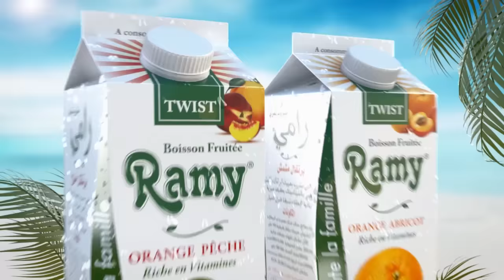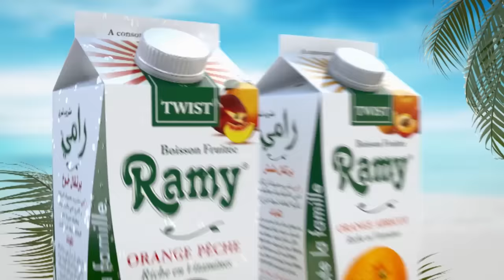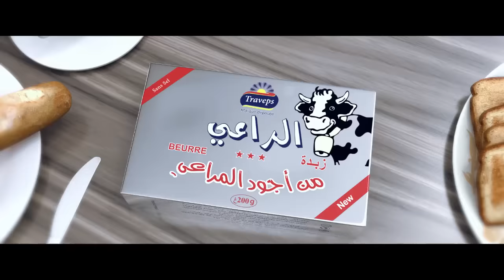Darna Show Saison2 N°03 دارنا شو - Sahnoune ! سحنون